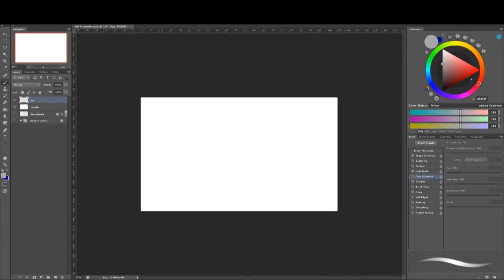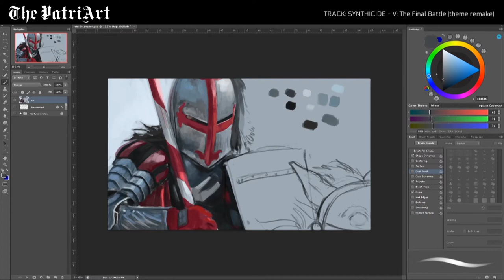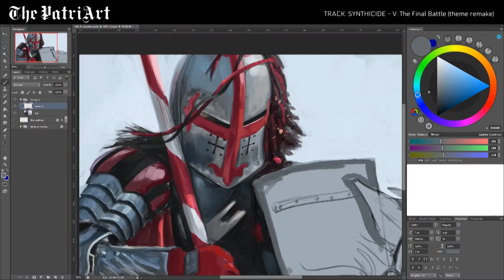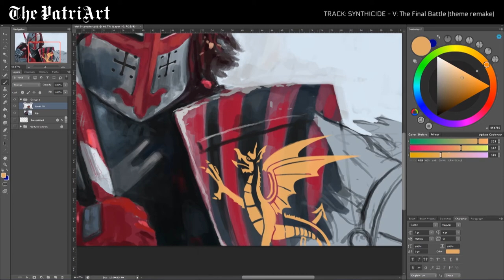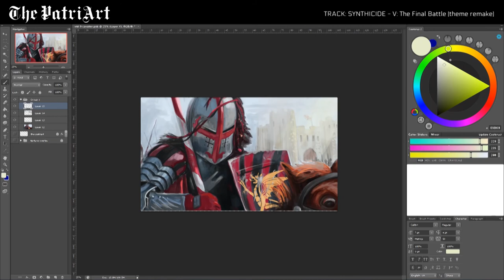Anglo-Knight Tribute - Digital Illustration Time-lapse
THANKS TO SYNTHICIDE FOR THE TRACK

A bit of practice digital painting with this tribute to Anglo-Saxon Cavalry, sporting a Welsh dragon symbol! The overall process was a fairly inefficient, but the result is ok, I hope you enjoyed!